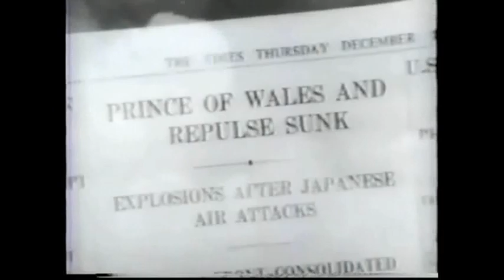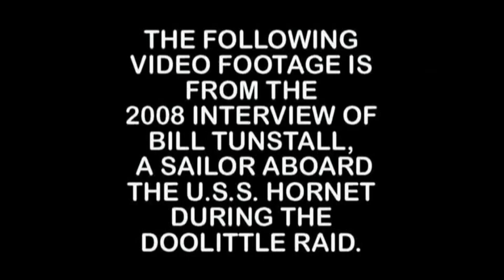BILL TUNSTALL - WWII - US NAVY - USS HORNET PLANE CAPTAIN - DOOLITTLE RAID - PACIFIC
2008 EDITED ORAL HISTORY INTERVIEW AT THE PALM SPRINGS AIR MUSEUM 6 MINUTES